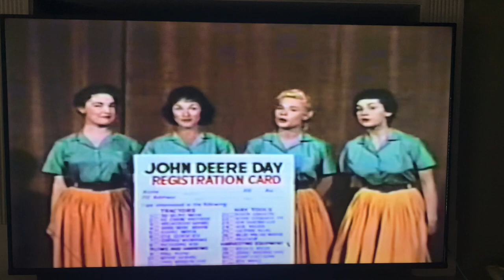John Deere 1959 Too Young To Retire favorite scenes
This isn’t the entire film, just the parts that remind me of my youth.